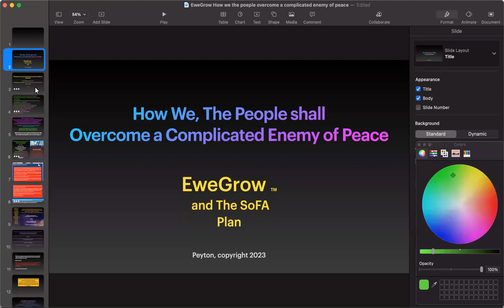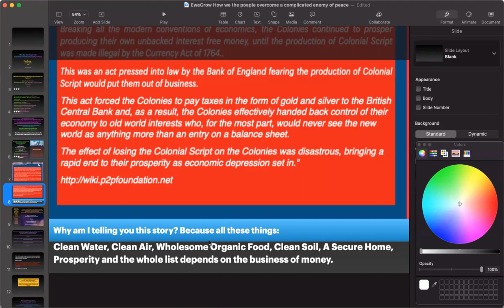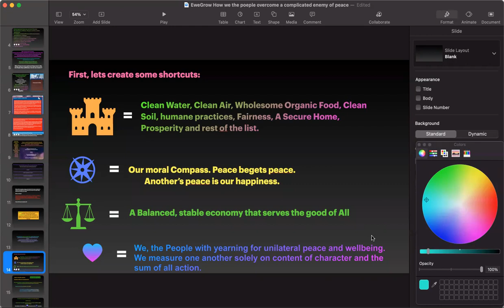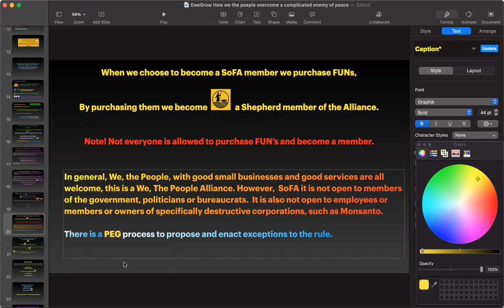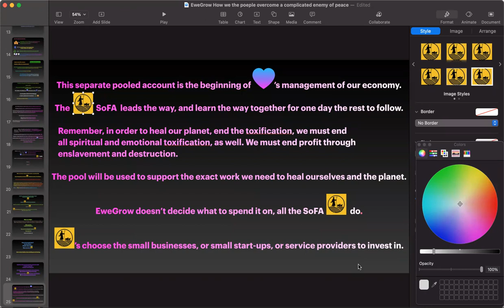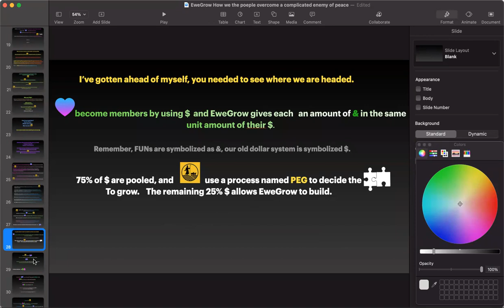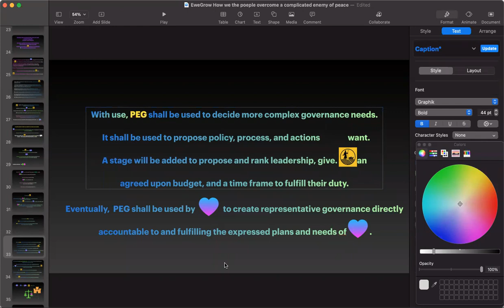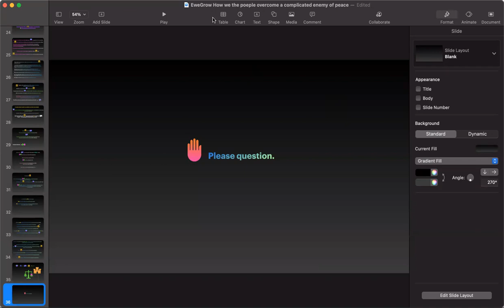EweGrow spring presentation 3 3 23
Here is a new EweGrow presentation I am giving to the public, and I walk through it for those who cannot come in person. Please make your questions in the reply and I will do my best to answer them.